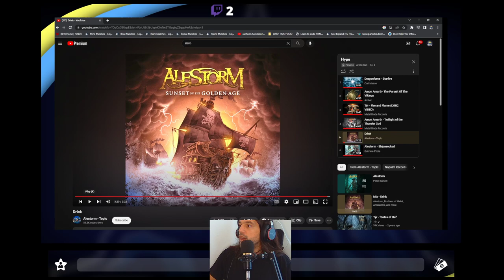CPL9 Unofficial 3rd place match! ~Breeze vs Deadweight!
G1 Sylphid, G2 Vermeer